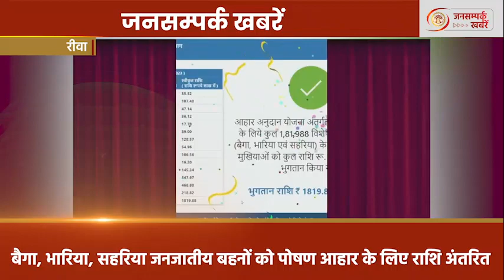मध्यप्रदेश से जुड़ी आज की बड़ी खबरें देखिए, जनसंपर्क खबर